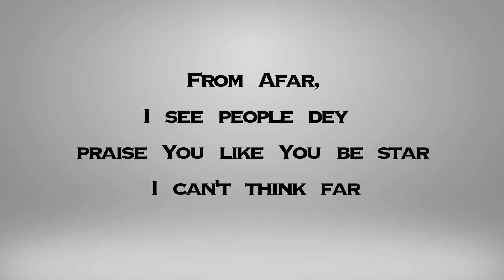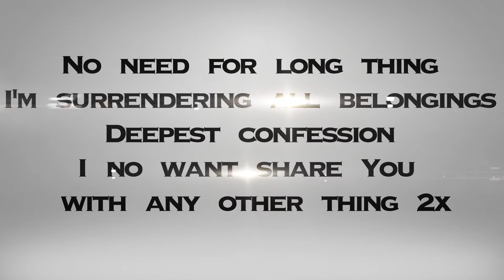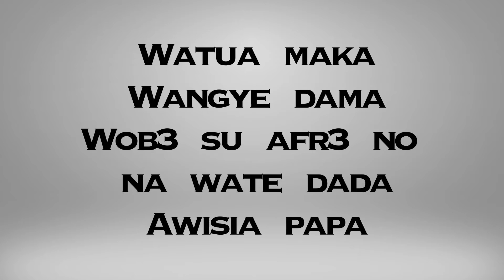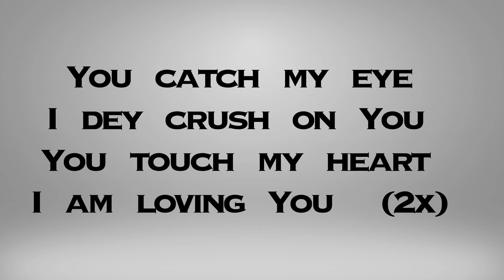KobbySalm - Personal Love ft Regina Van Helvet (Lyric Video)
Song Talks About Accepting Christ as our Lord And Personal Savior